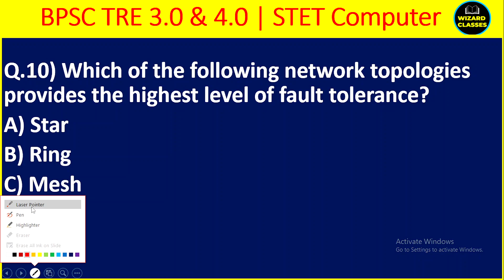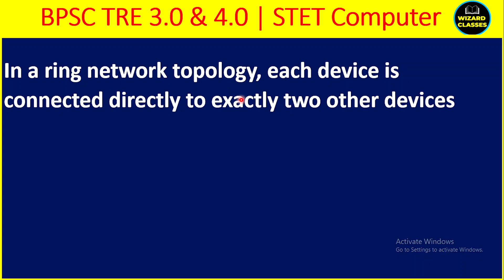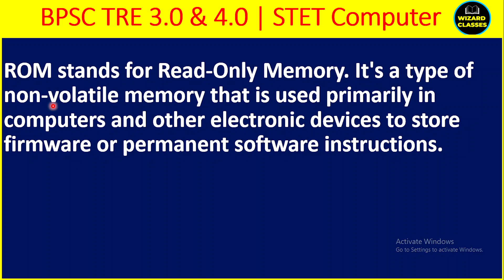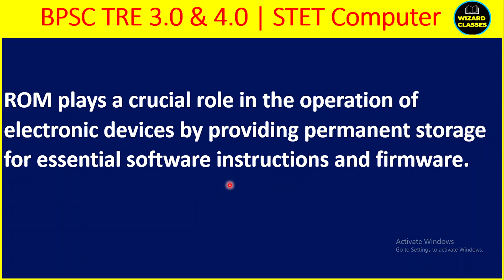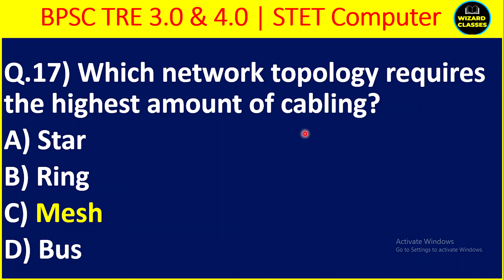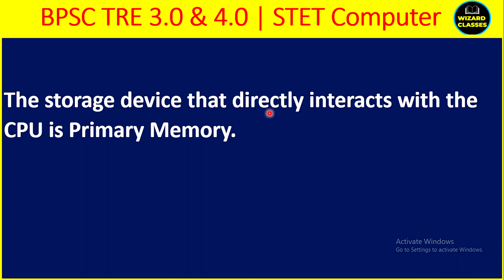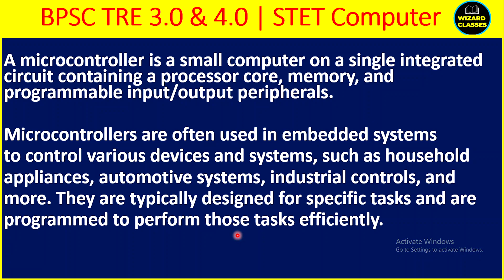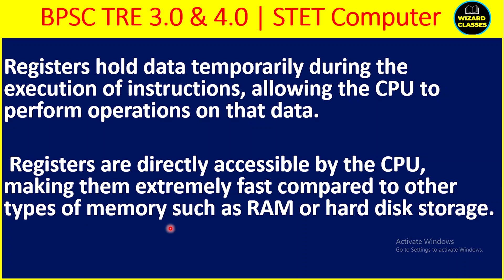BPSC Computer TRE | STET Computer | Computer Teacher | Bihar Computer Teacher | KVS | DSSSB Computer